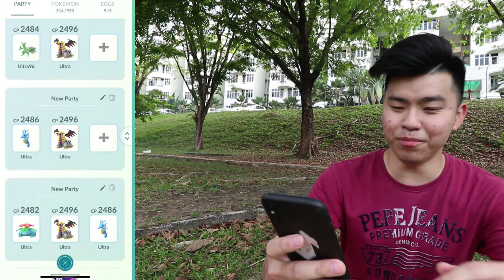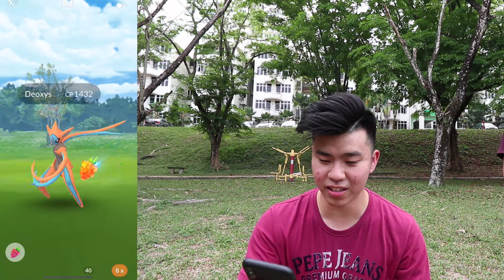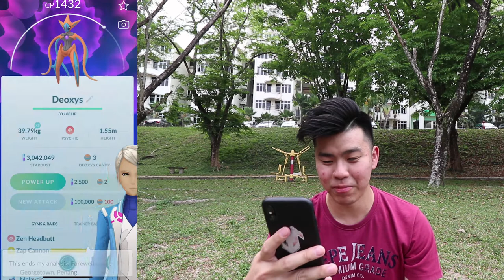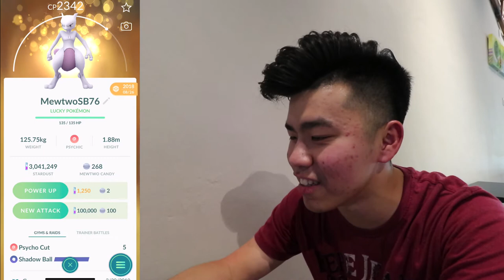THE LAST DEOXY ATTACK FORME EVER!? SHINY PSYDUCK & MANTYKE HATCH!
Finally my ex raid is here!! Lonnnnng awaited ex raid for myself.